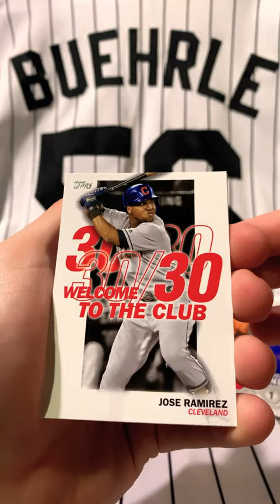Topps 23 Blaster Pack